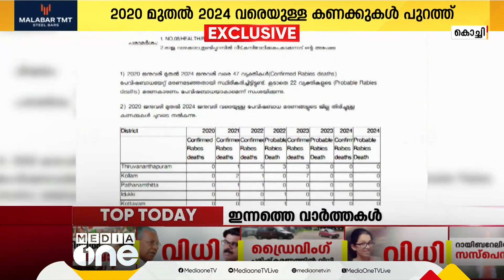സംസ്ഥാനത്ത് നാല് വര്‍ഷത്തിനിടെ തെരുവുനായ ആക്രമണത്തിൽ പേ വിഷബാധയേറ്റ് മരിച്ചത് 47 പേര്‍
2020 മുതല്‍ 2024 ജനുവരി വരെയുളള കണക്കുകളാണ് പുറത്തുവന്നത്. ഇക്കാലയളവിൽ പത്ത് ലക്ഷത്തിലധികം പേരാണ് പരിക്കേറ്റ് ചികിത്സ തേടിയത്

Genre: News
Language: Malayalam